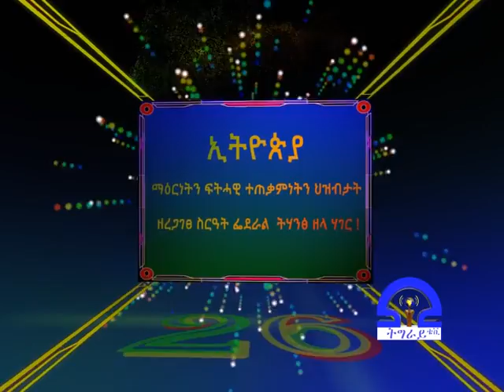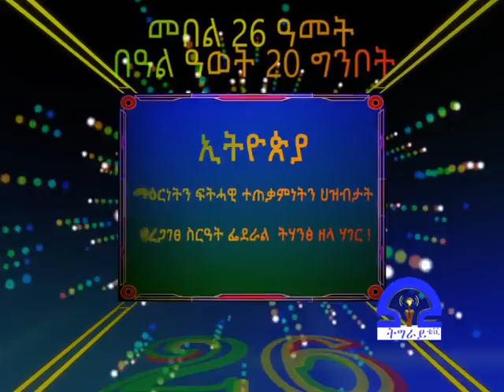Tigrai Tv: ዘተ ርእሰ ምምሕዳር ኣባይ ወልዱ ምስ ዑደተኛታት 20 ጉንበት ነበርቲ ዞባ ደቡብ ትግራይ